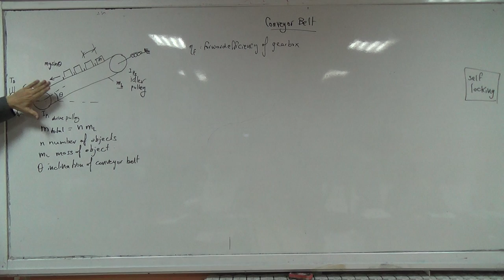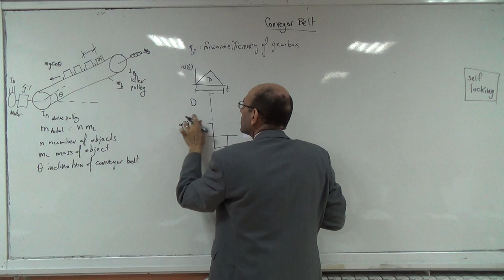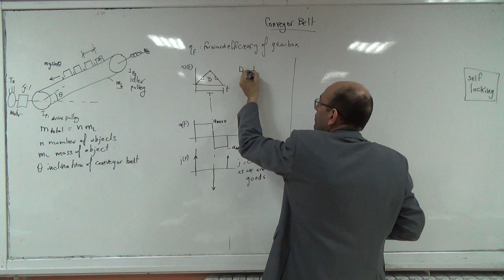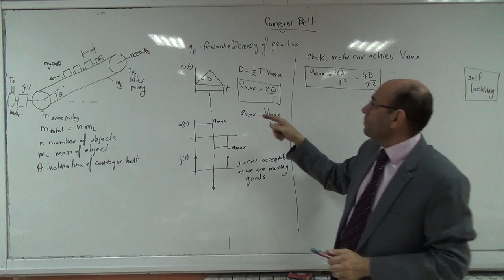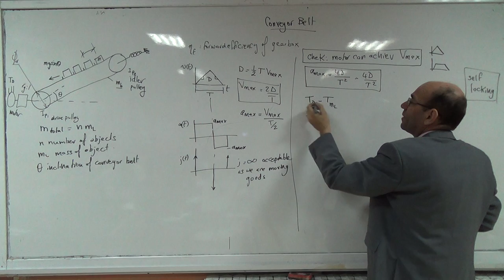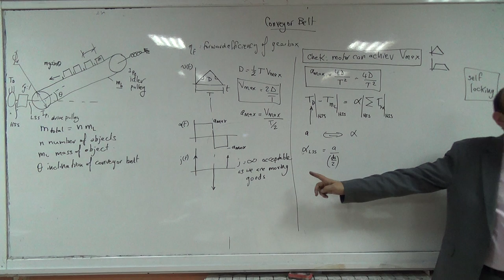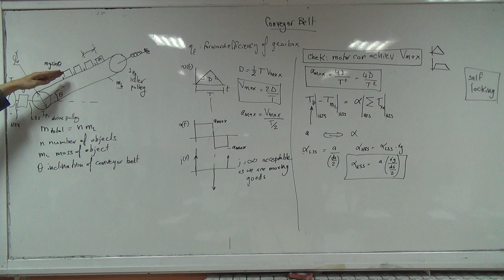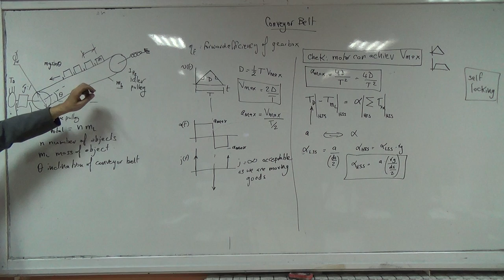Conveyor Belt Systems: Derivation of the equations (b), 8/2/2015